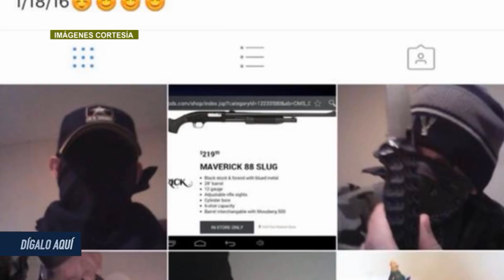"El dinero ha sustituido los principios fundamentales en la actualidad" @cbalinotti DA Seg. 2